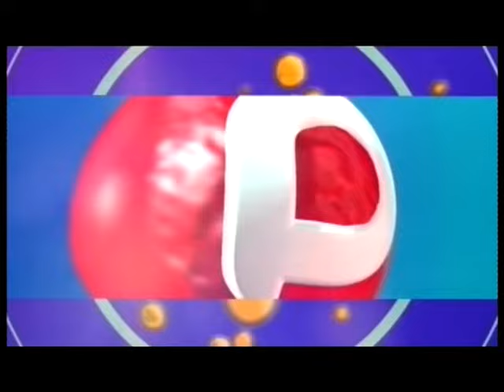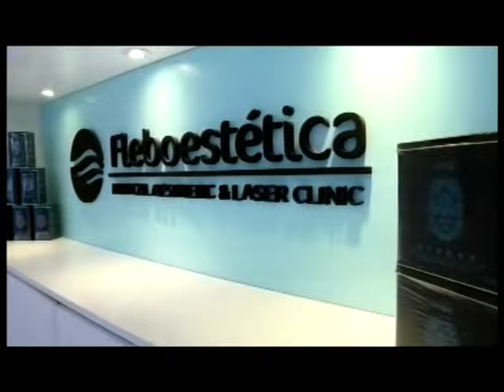Todas las Voces - Lunes 19 de Julio 2021